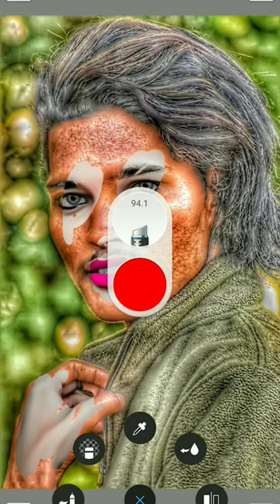How to black toon photo Editing | facemooth New tips 💡photo soot idea💡